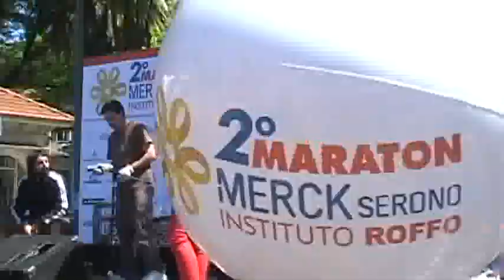Circo intinerante & Victor Torres de Los Pampas.swf